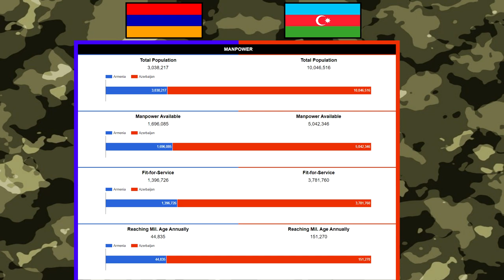Armenia VS. Azerbaijan (2020)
Hello everyone in this video i was covering latest Nagorno-Karabakh conflict between Armenia and Azerbaijan over territorial dispute.

What is your opinion on this topic leave it down in comment section.